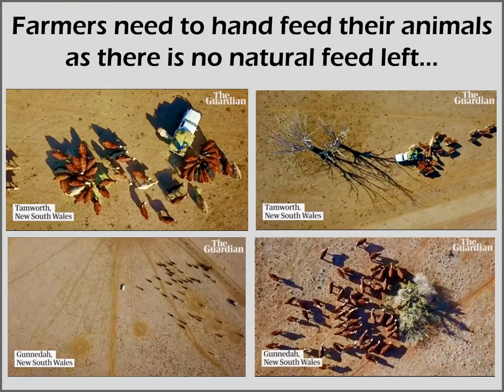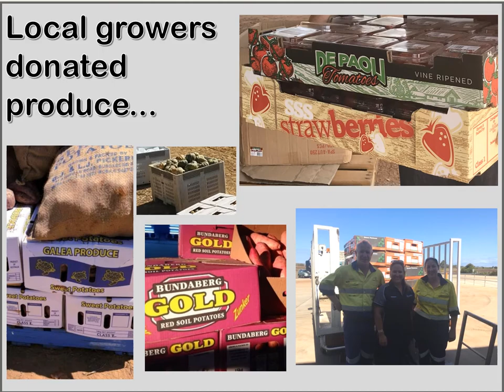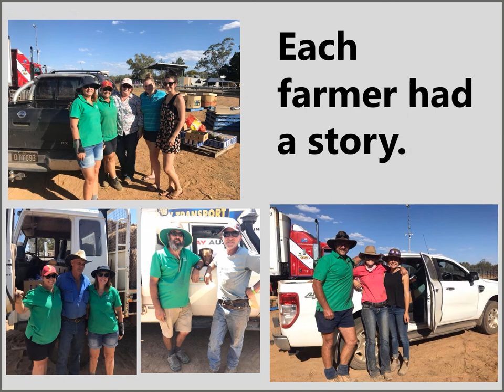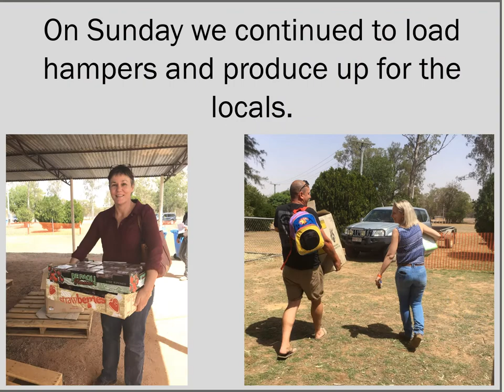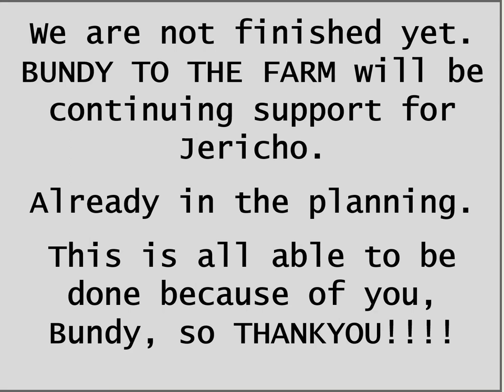BUNDY TO THE FARM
Bundy to the Farm is a community based Drought Aid initiative that was created to assist farming communities that are experiencing extreme hardship due to the adverse weather conditions Australia is experiencing at present.  Focusing on Jercho, Central Western Queensland and providing hay, stockfeed, grocery and toiletry hampers to all 34 family farms and hampers for the towns people also.